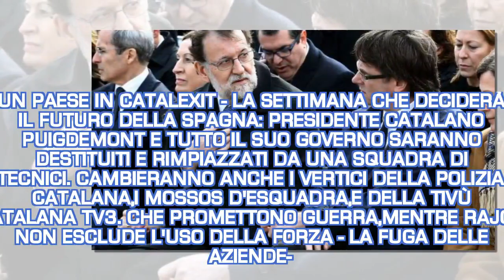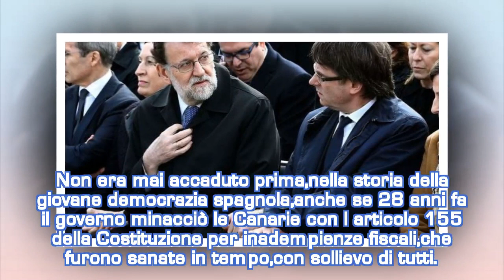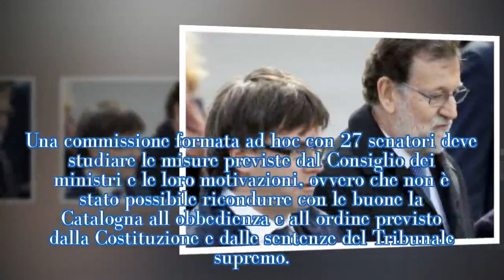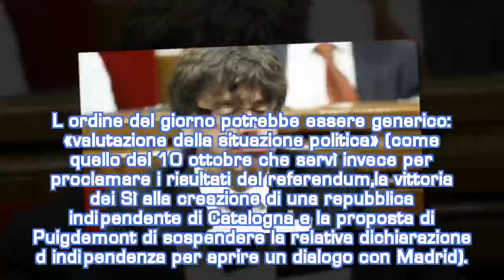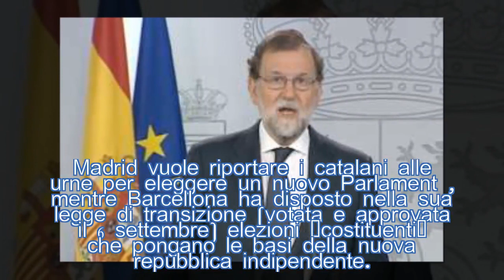UN PAESE IN CATALEXIT - LA SETTIMANA CHE DECIDERÀ IL ...-| STARS NEWS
1. UNA SETTIMANA DECISIVA COSA ACCADRÀ ? Elisabetta Rosaspina per il ''Corriere della Sera''   Puigdemont Rajoy La corda si è spezzata e la Spagna è entrata ieri nel «territorio ignoto» del commissariamento di una comunità